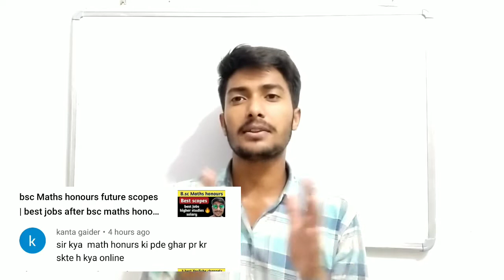is bsc Maths study possible without tution | can I study bsc maths honours from YouTube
here in this video I have discussed that is bsc maths honours study possible without offline tution

bsc Maths honours
bsc Mathematics honours

is bsc maths honours study possible without tution

can I prepare for bsc Maths without tution

how to prepare for bsc Hons in maths

how to study bsc Hons maths without tution